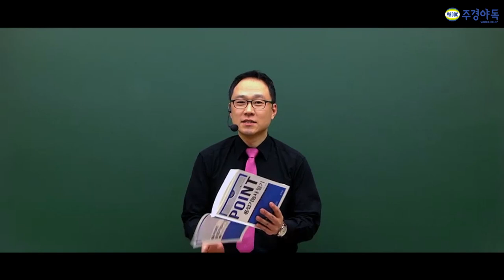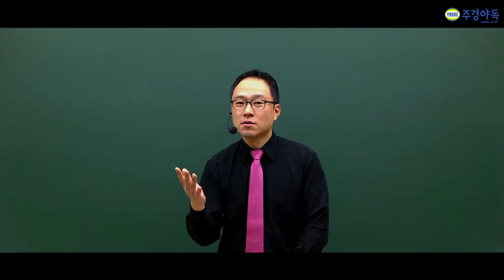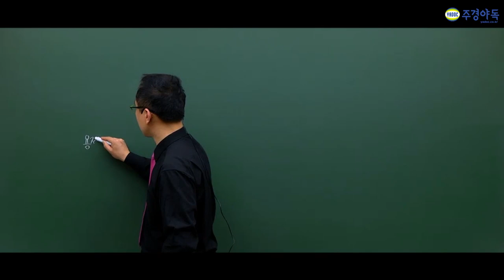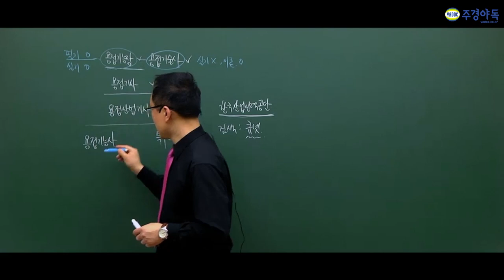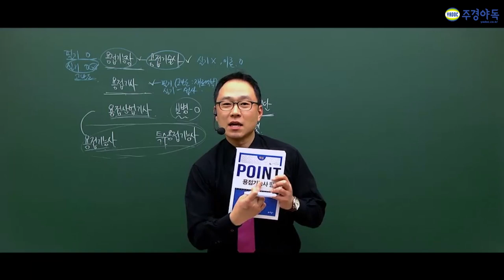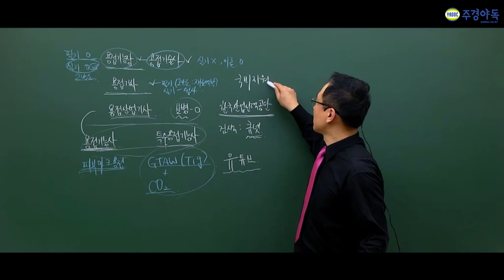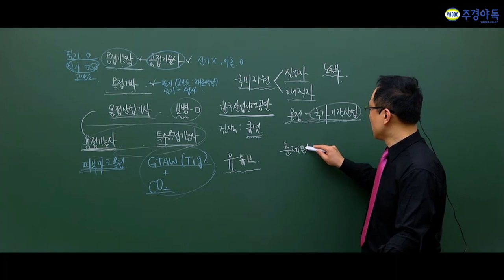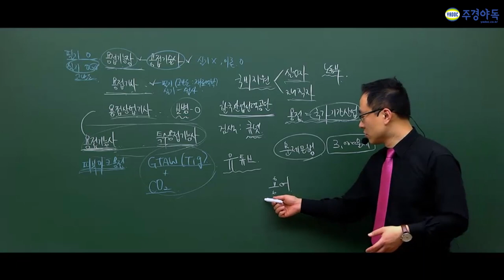용접기능사 필기 합격을 위한 15분의 투자. 지금 바로 함께하시죠.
수험자들의 기억을 되살려 복원한 2017년 2018년 기출문제 핵심요약집! 과연 어렵게 복원한 만큼의 값어치를 했는지 궁금하지 않으십니까?

네 그렇습니다. 380개의 문제들로 간추려서 이것만 보셔도 합격은 무리가 없습니다.

자 지금부터 용접기능사 1부를 시작하겠습니다!
*1~3부 중 1부 영상입니다. 감사합니다.*